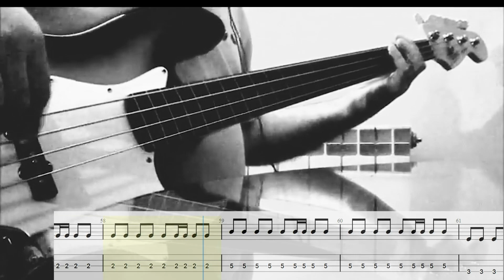Depeche Mode - Behind The Wheel Bass Cover with TAB (Riff)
TAB made  by Serafin Lorente